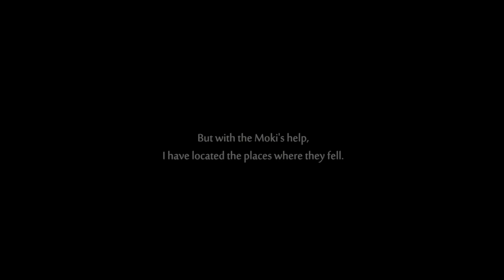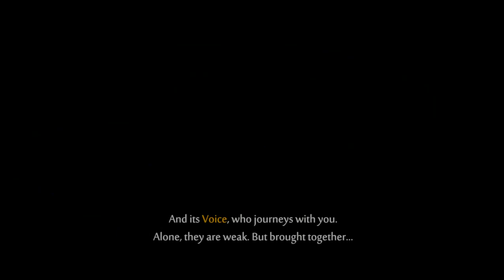Let's Play Ori and The Will of The Wisps - PC Gameplay Full Walkthrough Part 6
Today I'm going to play another game. The name is Ori and The Will of The Wisps.

This is the next story after Ori and The Blind Forest